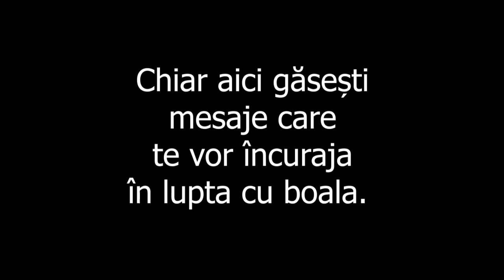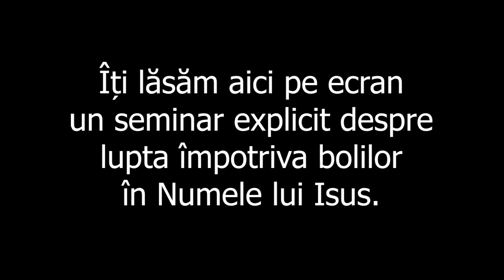ESTE ACEASTA O MINUNE ÎN NUMELE LUI ISUS? 7 CM DE OS, PIELE ȘI TENDOANE SE LUNGESC INSTANT!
Sper că nu vom face și noi precum necredincioșii de la mormântul lui Lazăr după învierea lui. Să vezi o minune cu ochii tăi și să spui că nu așa se face sau că nu e adevărat sau alte scuze. Hai să credem în puterea lui Dumnezeu.
Aceasta minune vreau să fie ca o încurajare pentru cei care încă se luptă. Fiți puternici! Îndrăzniți în Numele lui Isus! Continuați să vă rugați până se întâmplă!

Vindecări și minuni în Numele lui Isus.